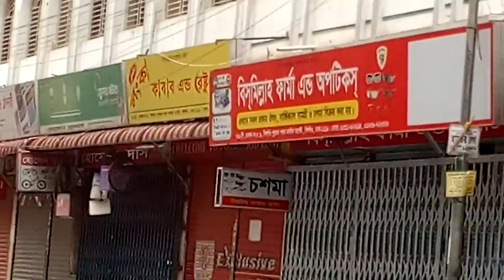April 17, 2020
খিলগাঁও ও তালতলা মার্কেট এর কিছু নিরব ভিডিও চিত্র